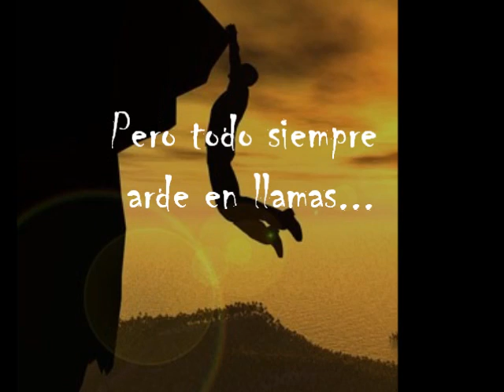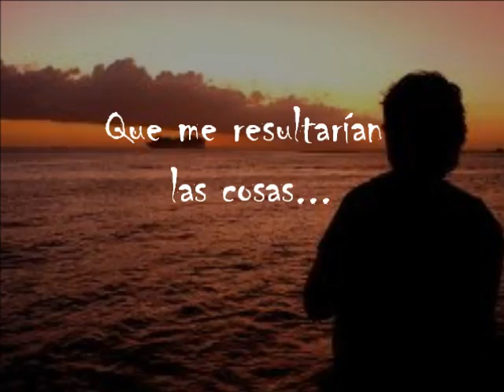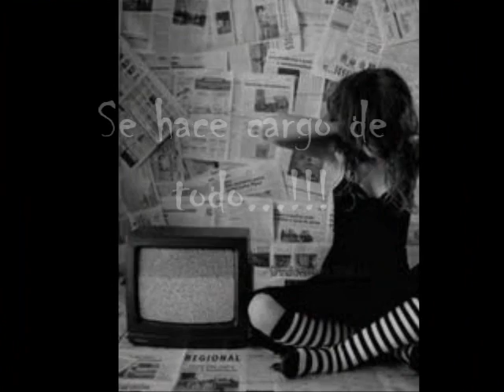Skillet Madness In Me Sub Español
Esta canción habla de cuando tú has fracasado muchas veces, has perdido la confianza y muchas cosas más, pero sin embargo sigues manteniendo las ganas para volverlo a intentar, para ganarte de nuevo las cosas que perdiste, y como luchar mucho es considerado una locura, entonces es "La locura en ti"
Disculpen si las imágenes se repiten mucho, es que no encontré similares y tampoco he tenido tanto tiempo libre como para buscar muchas imágenes o para perfeccionar mis videos.
Esperen más traducciones de Skillet, traduciré el álbum Rise a la brevedad.
Los invito a seguirme en facebook, ahí estaré subiendo información sobre mis videos, información de ellos, etc.